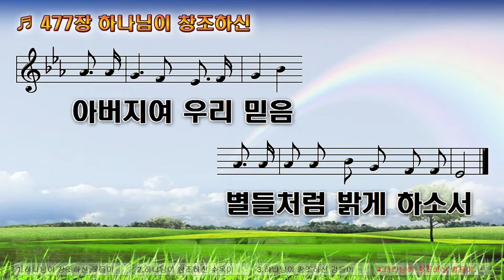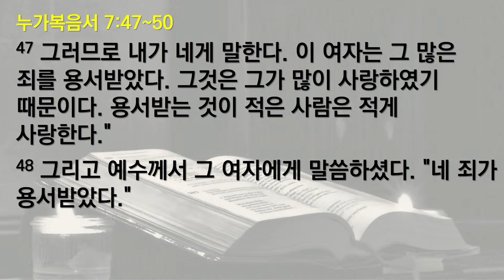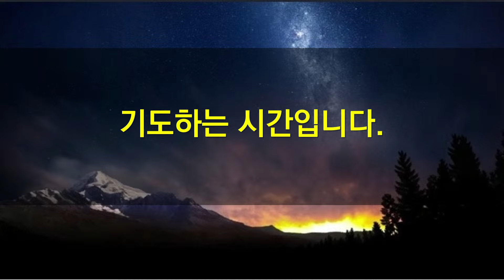누가복음 7:47~50절(새벽기도회)/24.10.22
찬송 : 477장
본문 : 누가복음 7:47~50절
47   그러므로 내가 네게 말한다. 이 여자는 그 많은 죄를 용서받았다. 그것은 그가 많이 사랑하였기 때문이다. 용서받는 것이 적은 사람은 적게 사랑한다."
48   그리고 예수께서 그 여자에게 말씀하셨다. "네 죄가 용서받았다."
49   그러자 상에 함께 앉아 있는 사람들이 속으로 수군거리기를 "이 사람이 누구이기에 죄까지도 용서하여 준다는 말인가?" 하였다.
50   그러나 예수께서는 그 여자에게 말씀하셨다. "네 믿음이 너를 구원하였다. 평안히 가거라."